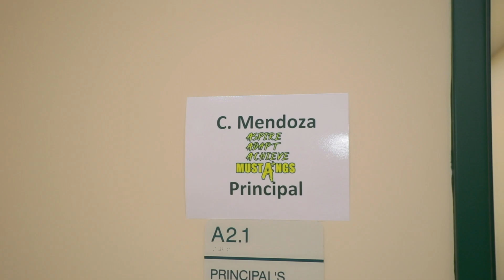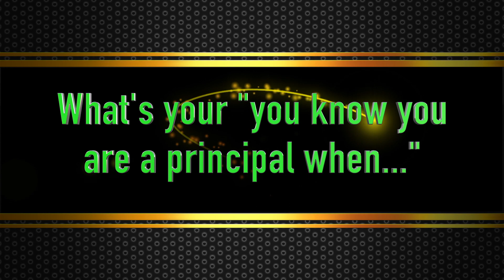Get To Know Your School Principal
Cassandra Mendoza
Nixon High School